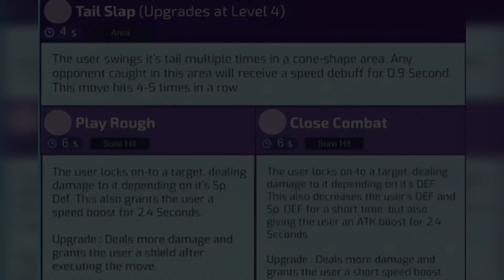Zacian Pokemon Spotlight | Pokemon UNITE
Hey folks, In this video you guys will see Zacian Concept 😃

pokemon unite
pokemon unite gameplay
pokemon unite delphox gameplay
pokemon unite d,
pokemon unite feunard d'alola,
pokemon unite l,
pokemon unite pokevenger
pokemon unite glaceon
pokemon unite Buzzwole
pokemon unite glaceon release date
pokemon unite buzzwole release date
pokemon unite settings,pokemon unite ttv,pokemon unite,pokemon unite tips,pokemon unite info